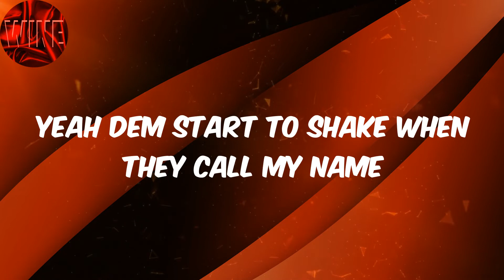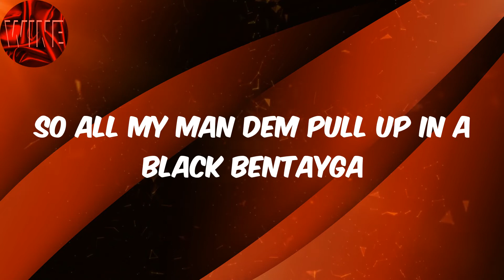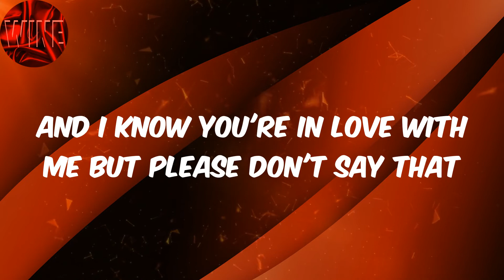(Lyrics) Fireboy Dml - Playboy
Lyrics:
(It's Bizzouch)